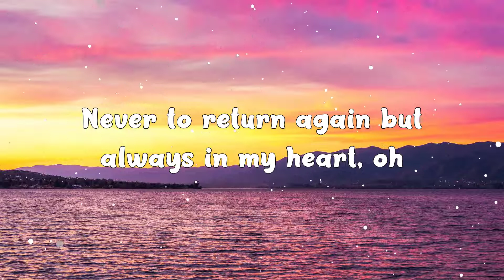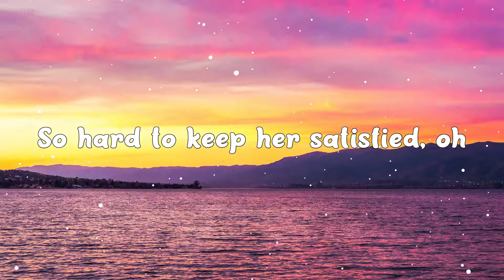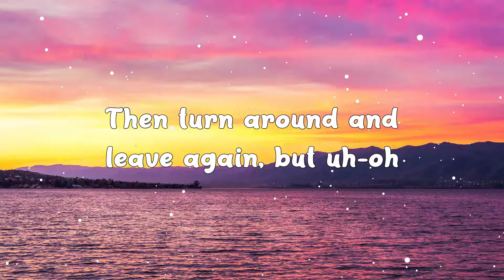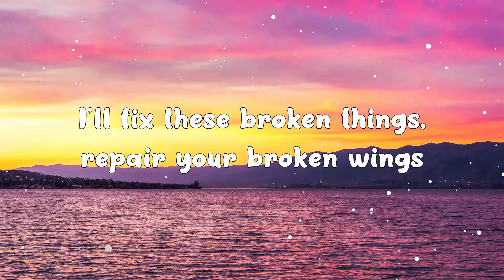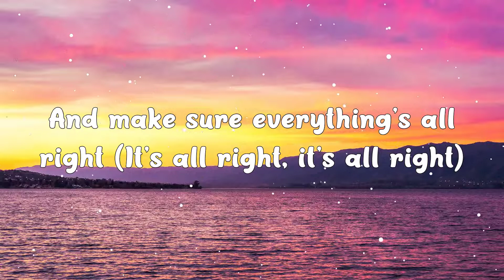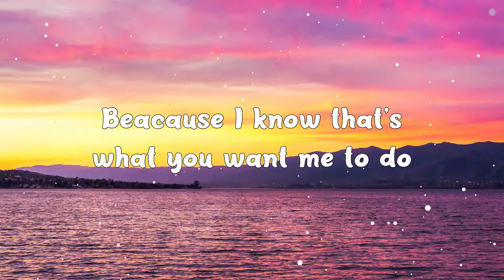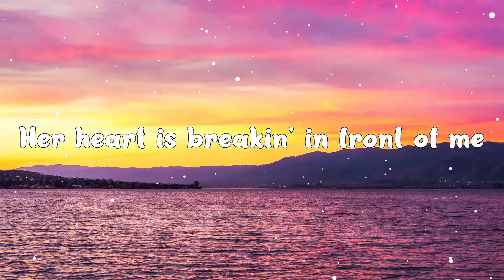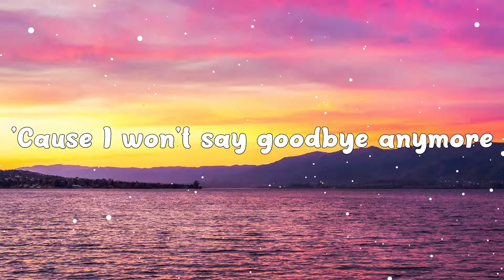This Love - Maroon 5 (Lyrics) 🎵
Hey ! Guys,

🎤 Lyrics:

I was so high I did not recognize
The fire burning in her eyes
The chaos that controlled my mind
Whispered "Goodbye", she got on a plane
Never to return again
But always in my heart

This love has taken its toll on me
She said "Goodbye" too many times before
And her heart is breaking in front of me
And I have no choice 'cause I won't say goodbye anymore